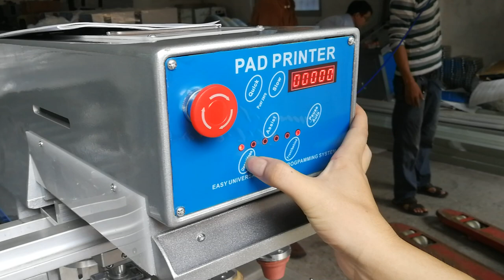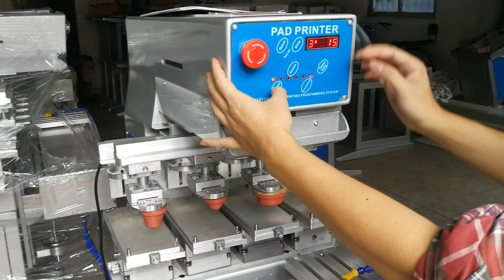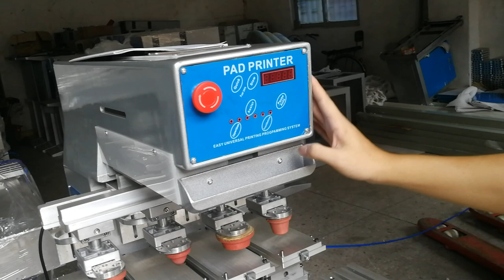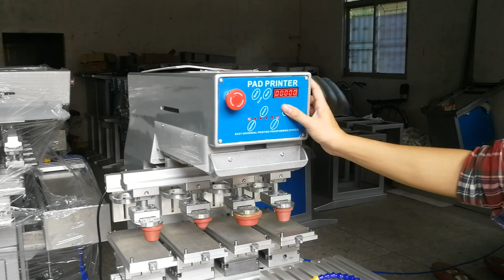4 color pad printer set program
Mr. Elvis Nong